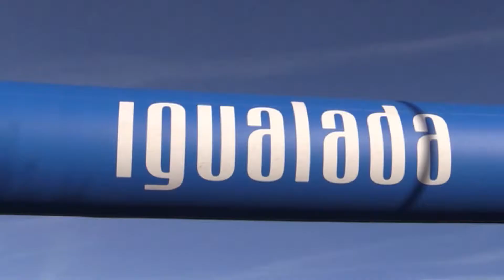La VolCAT arriba a Igualada per Setmana Santa